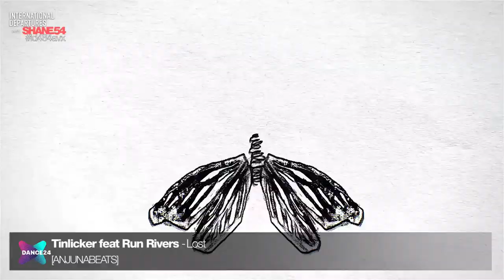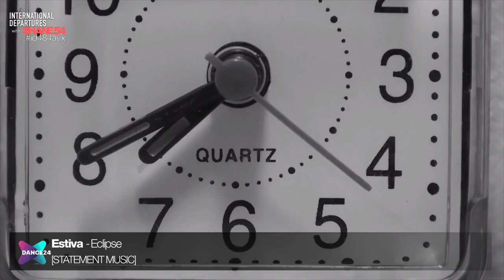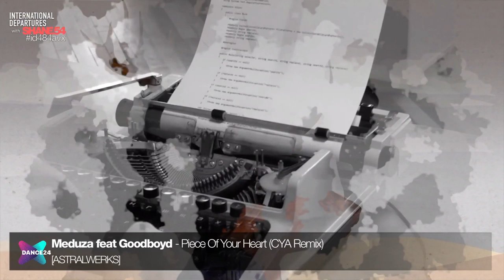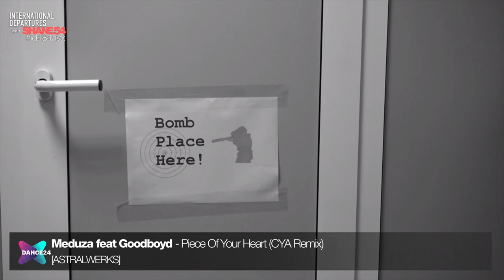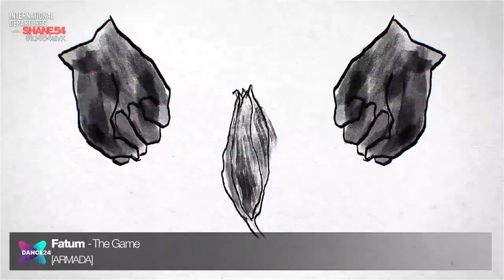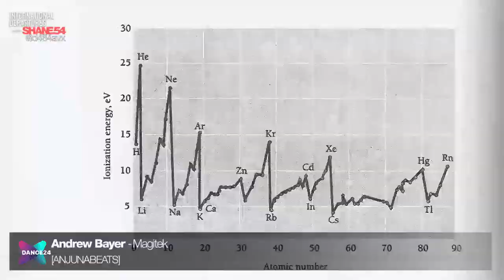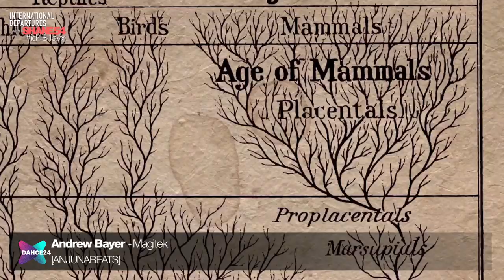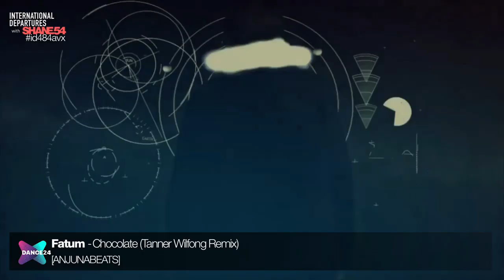International Departures 484 (Audio Visual Dj Mix Show)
Episode 484 of Shane 54’s chart-topping web series, International Departures.

Sound + Vision compiled, mixed and video edited by Shane 54